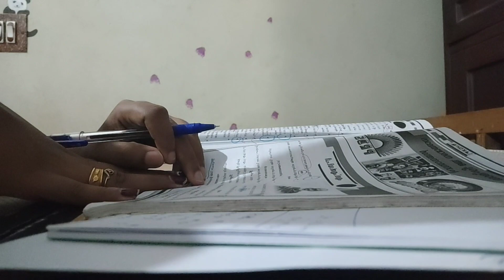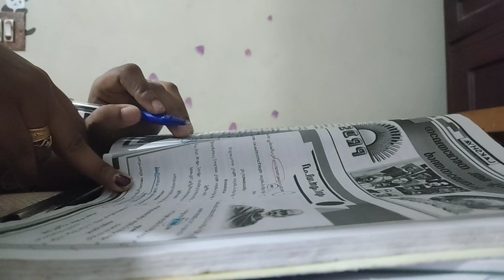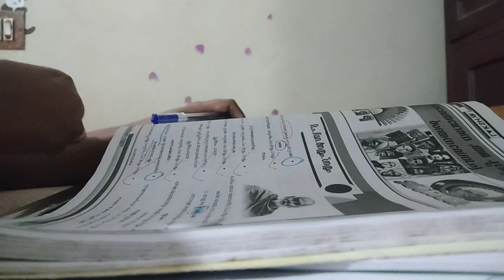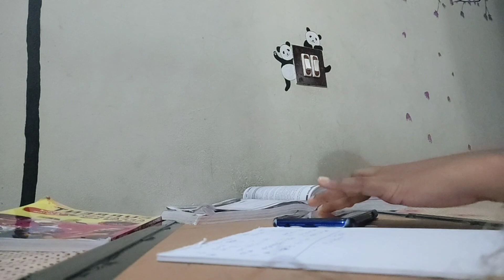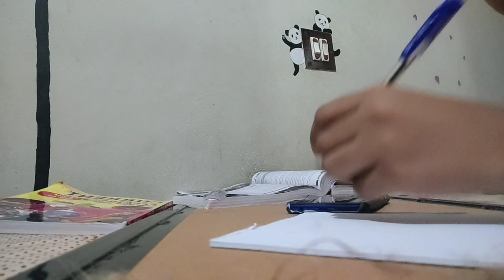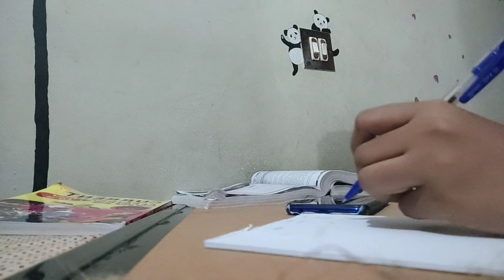ഇനിയും തുടങ്ങിയില്ലേ?|ഞാൻ Maths follow ചെയ്യുന്ന channels ഇതൊക്കെ|My PSC Journey|Kerala PSC